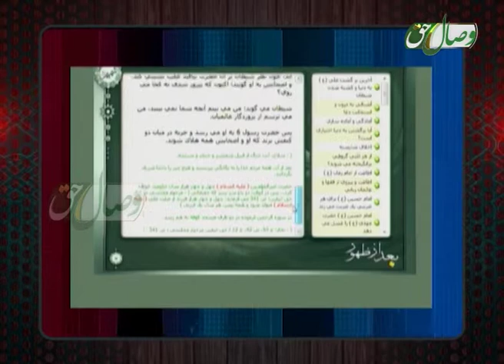امام زمان شیعه - دیدگاه فرقه سبائیه در باره مهدویت از نرم افزار شمیم.